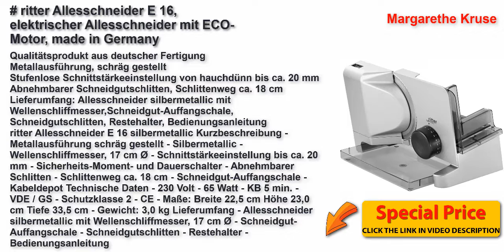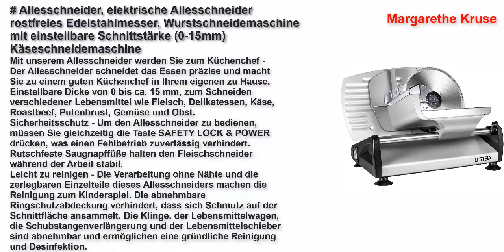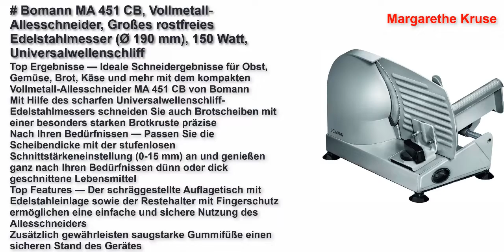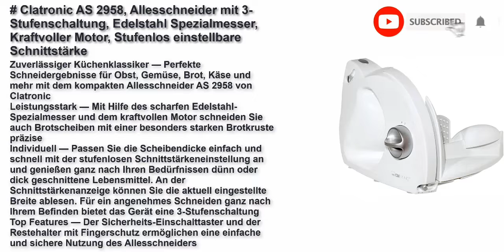Beste Brotschneidemaschinen Test in Deutschland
Top 5 Beste Brotschneidemaschinen Test Link
ritter Allesschneider E 16, elektrischer Allesschneider mit ECO-Motor, made in Germany
Allesschneider, elektrische Allesschneider rostfreies Edelstahlmesser, Wurstschneidemaschine mit einstellbare Schnittstärke (0-15mm) Käseschneidemaschine, Brotschneidemaschine, 150 W, Silber, ostba
Bomann MA 451 CB, Vollmetall-Allesschneider, Großes rostfreies Edelstahlmesser (Ø 190 mm), 150 Watt, Universalwellenschliff, Alu-Druckguss Motorgehäuse, Stufenlos einstellbare Schnittstärke (0-15mm)
SEVERIN AS 3915 Allesschneider (180 W, Inkl. Schinkenmesser, Edelstahlmesser) silber
Clatronic AS 2958, Allesschneider mit 3-Stufenschaltung, Edelstahl Spezialmesser, Kraftvoller Motor, Stufenlos einstellbare Schnittstärke, Schnittstärkenanzeiger, Klappbares Gehäuse